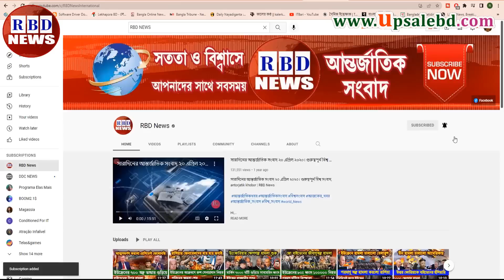গুরুত্বপূর্ণ আন্তর্জাতিক সংবাদ ০৮ জুলাই ২০২২। nupur sharma latest ,bbc antorjatik sambad, RBD NEWS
তৃতীয় বিশ্বযুদ্ধ ঘোষণা, সরাসরি আমেরিকার বুকে রুশ ক্ষেপণাস্ত্র হামলা, চীন-রাশিয়া-ইরান-ভারত একসাথে মার্কিনদের উপর আক্রমণ,

Hi,

News Headline.

keyword.
bd news,
bdnews24 bangla,
bangladesh newspapers,
bangla news,
all bangla newspaper,
bdnews24,
আন্তর্জাতিক সংবাদ,
বিশ্ব সংবাদ,
ইরান,
তুরস্ক,
যুক্তরাষ্ট্র,
RBD News,
আজকের আন্তর্জাতিক সংবাদ,
international news,
আন্তর্জাতিক খবর,
আন্তর্জাতিক সংবাদ today,
সংবাদ আন্তর্জাতিক,
world news bangla,
ইরান আমেরিকা,
পাকিস্থান,
ভারত,
ইরানের আন্তর্জাতিক সংবাদ,
আন্তর্জাতিক ডেস্ক,
আন্তর্জাতিক খবর,
bbc news
news 24,
bd newspaper,
breking news today,
viral news,
top news bd,
hot news,
bangladesh,
probashi news,
probashider News,
RBD News,
bd youtube,
bd youtuber,
all news,
khobor,
bangladesh cricket,
interview,
Internetional News,

* ANTI-PIRACY WARNING *